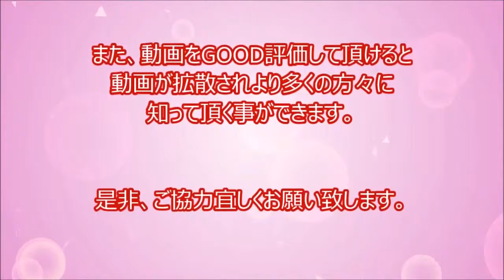[Browse note] giant crocodile that! Wild animals crocodile, but meat pieces to catch the food! Zoo a